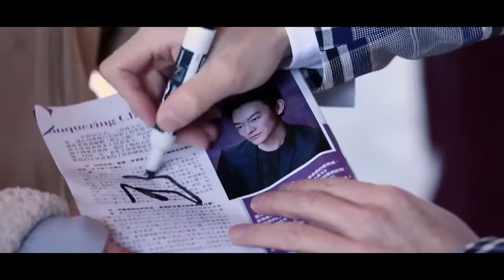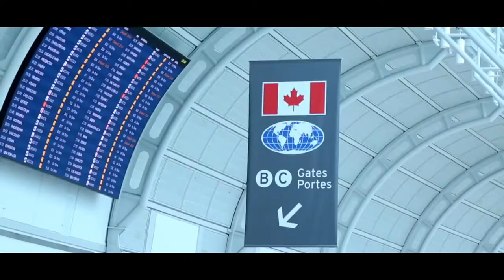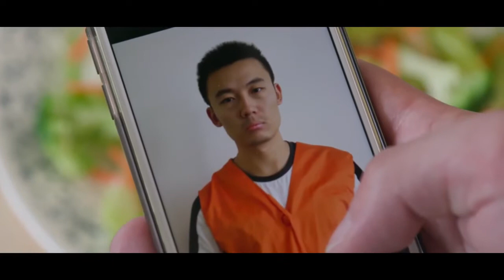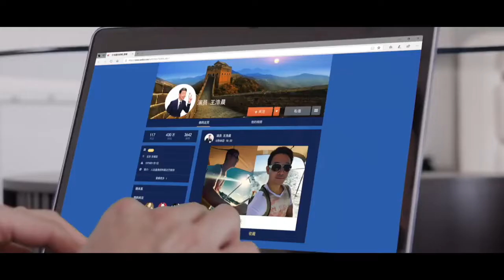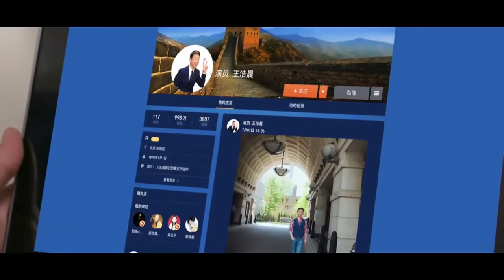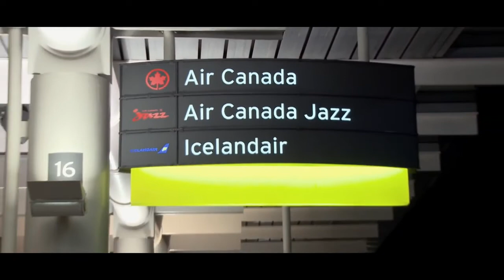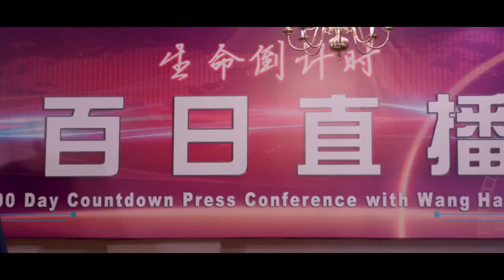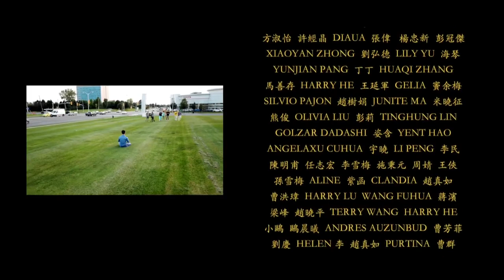Возвращение к Истоку. Фильм об удивительном эффекте цигун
Фильм «Возвращение к Истоку» получил награду на Уэльском международном кинофестивале, который проходил в городе Ните (Уэльс). Эта кинолента получила много положительных отзывов, а исполнитель главной роли одержал победу в номинации «Лучший актёр».
Этот кинофильм получил 34 награды на разных кинофестивалях на 4-х континентах.
Он основан на реальных событиях и помогает задуматься о ценностях жизни и ее смысле. В наш непростой период этот вопрос предстал перед нами особенно остро. Нам порой не хватает  милосердия к окружающим нам людям. Фильм помогает задуматься об Истоке Жизни и переосмыслить свои жизненные ценности.